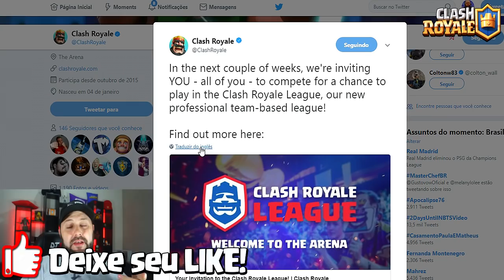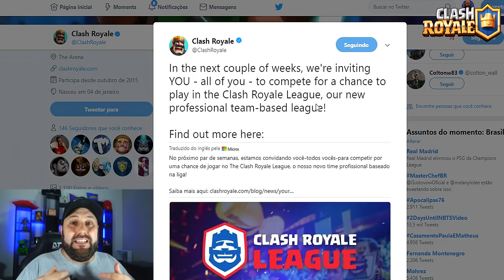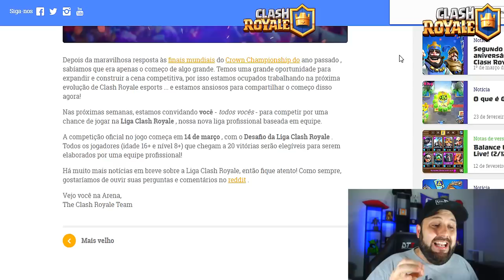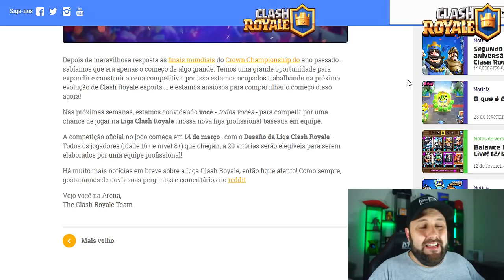REVELADO O "DESAFIO DE 20 VITÓRIAS" QUE DARÁ VAGA A LIGA CLASH ROYALE - BRUNO CLASH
A SUPERCELL ACABOU DE SOLTAR ESSA BOMBA AOS JOGADORES DE CLASH ROYALE!! SIM, FOI REVELADO UM NOVO "DESAFIO DE 20 VITÓRIAS" E NÃO É QUALQUER UM, ELE DARÁ VAGA A UM TIME PROFISSIONAL QUE DISPUTARÁ A LIGA CLASH ROYALE!!! QUER SABER DISSO EM PRIMEIRA MÃO? ASSISTA AQUI NO CANAL BRUNO CLASH!!